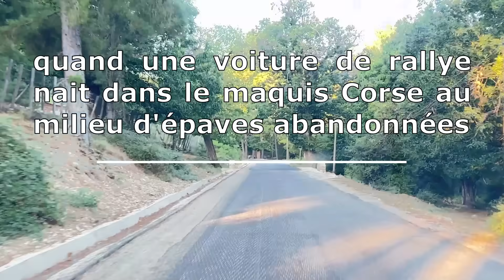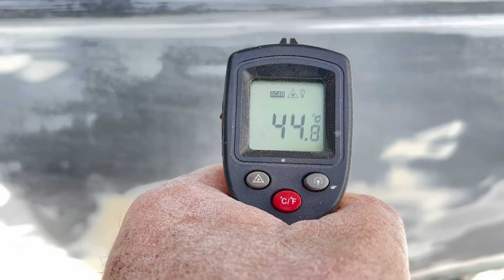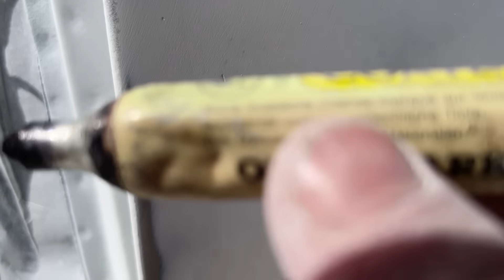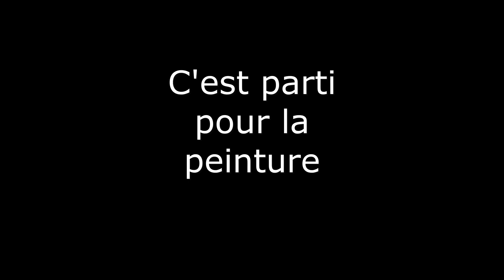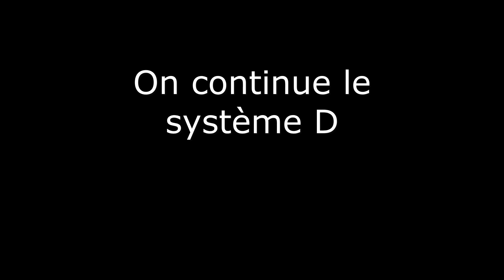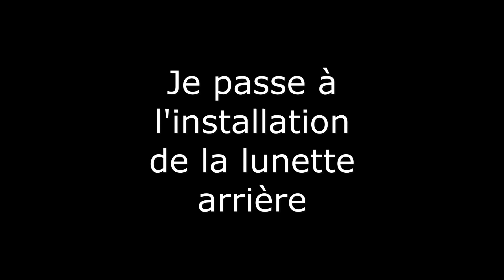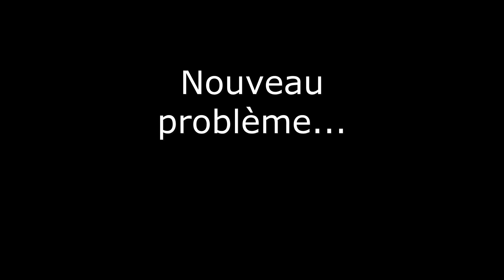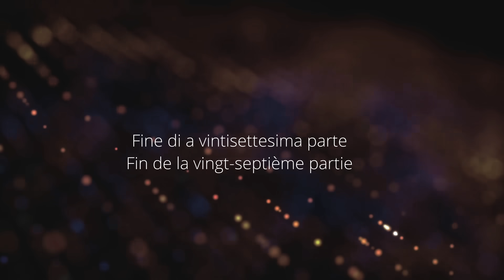Quand je ramène à la vie un tas de ferraille en moins de 6mois pour en faire une voiture de course.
La mini se pare de sa nouvelle robe et je commence à remonter les périphériques.

Vous êtes un professionnel et souhaitez participer à l'aventure. Le dossier est là

Merci à eux de croire en ce projet